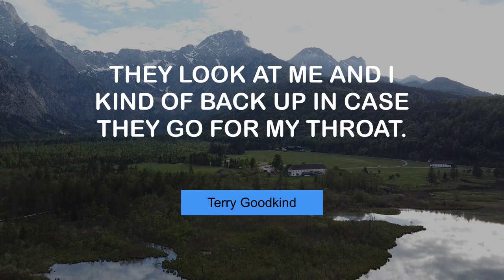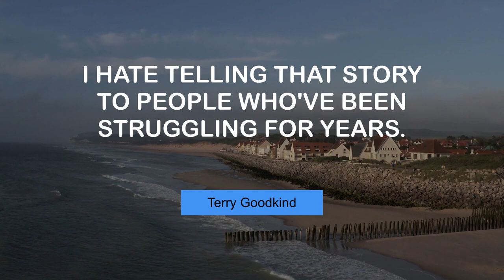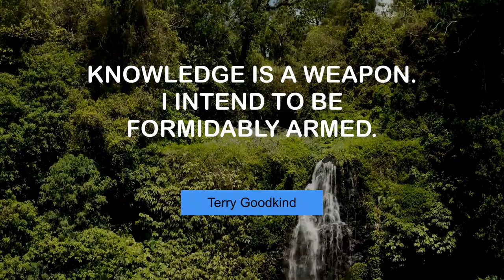Motivating Thoughts of Terry Goodkind | @MyMotivationMantra | Stay Hungry, Stay Foolish!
Terry Goodkind's Inspiring Quotes | Daily Motivation Mantra

00:00 No one ever goes into battle thinking God is on the other side. - Terry Goodkind
00:24 I've always said fantasy is sort of 'stealth philosophy'. - Terry Goodkind
00:42 They look at me and I kind of back up in case they go for my throat. - Terry Goodkind
00:59 I hate telling that story to people who've been struggling for years. - Terry Goodkind
01:16 The worse you are at thinking, the better you are at drinking. - Terry Goodkind
01:33 After the book took off, I bought a whole new wardrobe. - Terry Goodkind
01:50 If God is so powerful, can he create a rock which he cannot lift? - Terry Goodkind
02:07 Knowledge is a weapon. I intend to be formidably armed. - Terry Goodkind
02:24 I don't think I could have written what I did any earlier. - Terry Goodkind